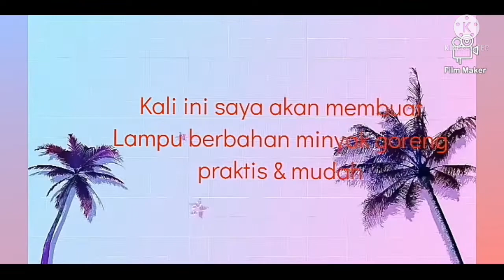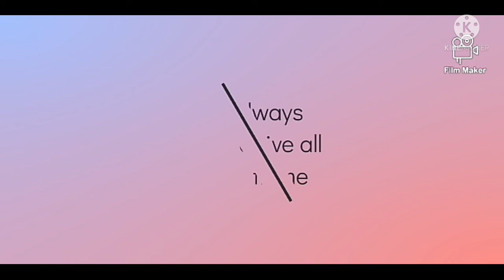Cara membuat lampu ~ Damar Kambang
Hai semua balik lagi di ALI kreatif cannel , video kali ini adalah